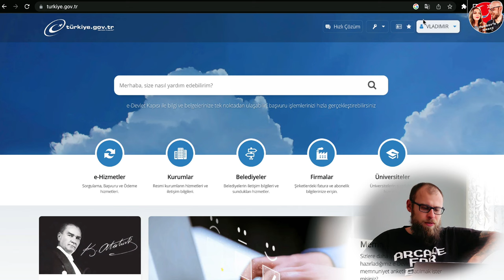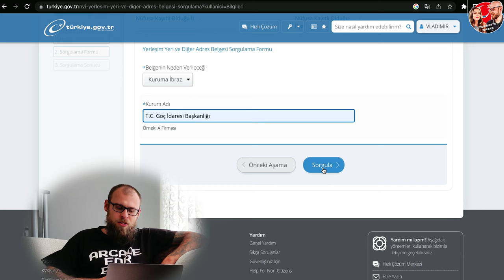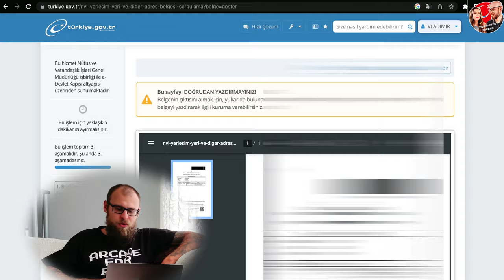Без ЭТОЙ справки ВНЖ не продлить. Турция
Когда приходит время для продления ВНЖ, помимо основного пакета документов, требуется вложить ещё и адресную справку своей регистрации. Рассказываем и показываем как это сделать за 5 минут.